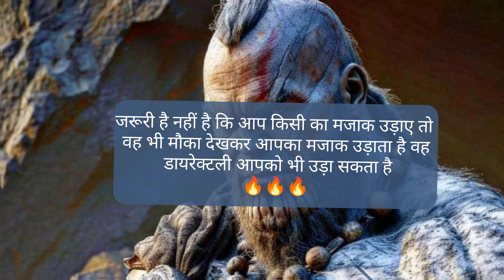Jaruri nhi hai ki apka koi mazak uday attitude status 🔥🔥